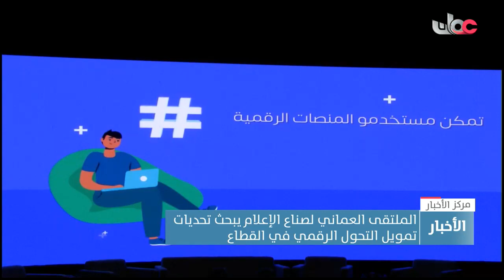الملتقى العماني لصناع الإعلام يبحث تحديات تمويل التحول الرقمي في القطاع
تقرير: فارس بن جمعة الوهيبي